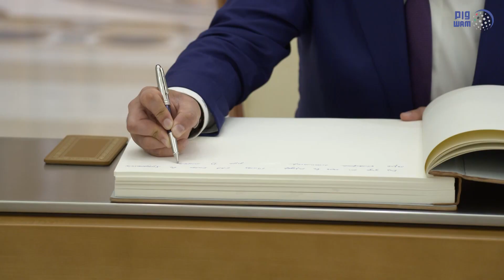منصور بن زايد يستقبل نائب رئيس مجلس الوزراء الأوزبكستاني